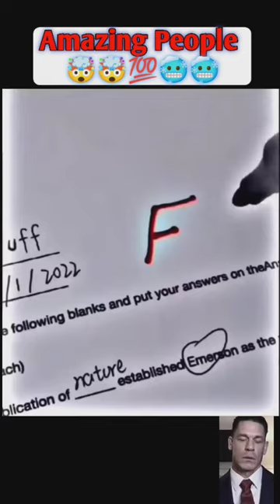Kids Smoking 🚬😍😎💯🥶🤯😱 || Respect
respect
respect short
respect short video
viral respect short
viral short
viral
videos
viral videos
viral video viral respect song
amazing people
respect trending video
respect
shorts
viral
respect shorts
amazing_shortz
respect video
trending respect video
youtubeshorts
reaction
trending
respect videos
khabylame
khabylame fun
khabylame funny videos
amazing skills
bike skills
mr respect
short
khaby reaction
respect moments
respectvideo
try not to laugh
short video
short clip
funny moment
moments
amazingvideo
khabylame reaction
best tiktok
khabylame TikTok
khaby lame reaction